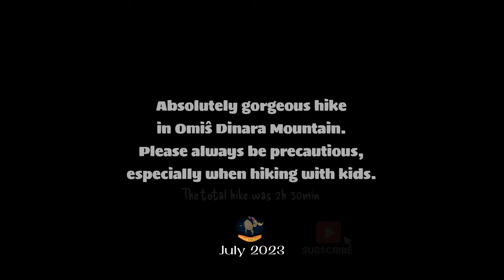Croatia hike to the spectacular Fortica Starigrad in Omis (the whole route) with kids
Independent short film project about travelling through Croatia

English subtitles are added as most of the video is in Polish.

We climbed Starigrad Fortica in Omis Croatia - one of the highest peaks in Omis about 307 m above sea level. Great day to take your kids out 2h 30m hike but please be very careful and precautious.

More of our adventures from Croatia and other nice places - subscription link to our videos below

Picture: GoPro Hero8 and Samsung S9

Edit: Mobile PowerDirector and my imagination

About us

Never forget where you come from, there will be bad days and lots of frustrations along the way, but inspiration is usually born in difficult times and it`s priceless to pass it over to others. Hope you will enjoy this short video.

You can also check our other videos on our channel @Unsupported Elephant

All independent and created only from our own ideas (BIG THANK YOU TO OUR LITTLE ACTORS).